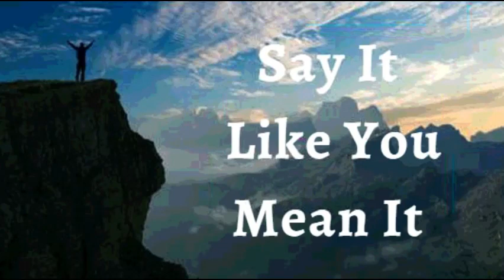7th April 2022 Say It like You Mean It (Audio in Marathi)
७ एप्रिल २०२२

विश्वासाची घोषणा

मी जाहीर करतो की माझ्या जीवनासाठी देवाच्या योजना महान आहेत. तो माझी पावले निर्देशित करतो. जरी मला नेहमीच कसे समजत नाही, मला माहित आहे की माझी परिस्थिती देवाला आश्चर्यचकित करणारी नाही. तो माझ्या फायद्यासाठी प्रत्येक तपशील तयार करतो. त्याच्या वेळेनुसार, सर्वकाही योग्य बाहेर वळते. ही माझी घोषणा आहे.

देवाचा आत्मा दररोज माझ्या शरीराला गती देतो आणि चैतन्य देतो. मी जीवनाने परिपूर्ण आहे आणि मी ख्रिस्तामध्ये अतींद्रिय जीवन जगतो जे आजारपण, रोग, अशक्तपणा आणि मृत्यूच्या वर आहे. मी सामान्य नाही, कारण मी देवापासून जन्मलो आहे. अशा प्रकारे, मी नेहमी अलौकिक शक्ती आणि क्षमतांनी कार्य करतो आमेन!!

शालोम